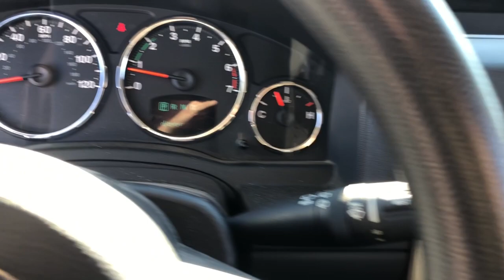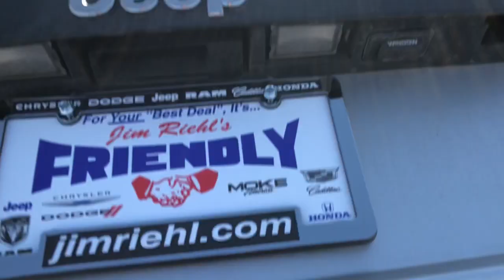2012 Jeep Liberty Lapeer, Oxford, Davison, Burton, Richmond STK142886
Bright Silver Metallic Clearcoat Used 2012 Jeep Liberty Sport available in 1515 S. Lapeer Road, Lapeer, Michigan at  Jim Riehls Friendly CDJR of Lapeer. Servicing the Lapeer, Oxford, Davison, Burton, Richmond, MI area.

2012 Jeep Liberty Sport - Stock#: STK142886

Vehicle is sold as-is.brbr2012 Jeep Liberty Sport 4x4 Bright Silver Metallic Clearcoat PowerTech 3.7L V6 4-Speed Automatic VLP 4WDbrbrPriced below KBB Fair Purchase Price! Liberty Sport 4x4 4D Sport Utility PowerTech 3.7L V6 4-Speed Automatic VLP 4WD Bright Silver Metallic Clearcoat Dark Slate Gray w/Premium Cloth Bucket Seats or Leather Trimmed Bucket Seats.brbrbrVehicle is sold as-is.